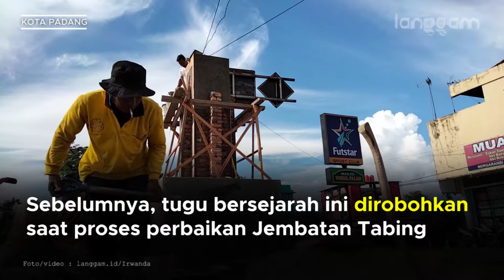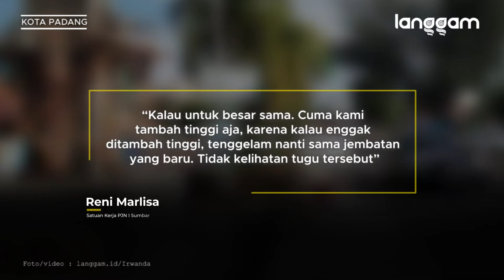Melihat Pengerjaan Ulang Tugu Linggarjati, Kini Dibuat Lebih Tinggi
Proses pengerjaan pembangunan kembali Tugu Linggarjati masih terus berlangsung. Sebelumnya, tugu bersejarah ini dirobohkan saat proses perbaikan Jembatan Tabing, Kota Padang, Sumatra Barat (Sumbar).